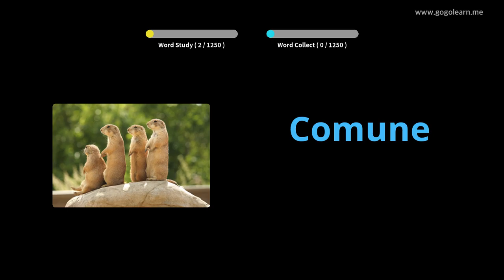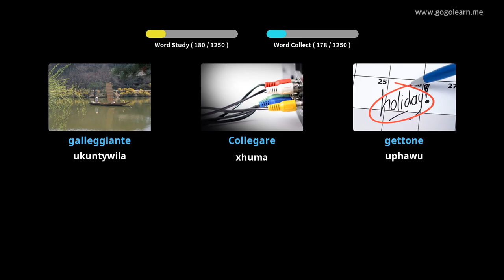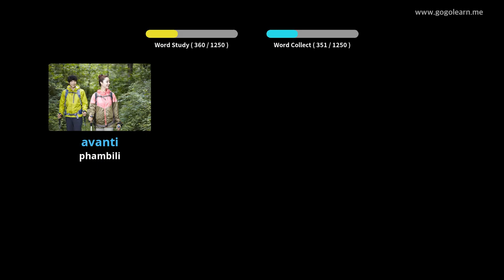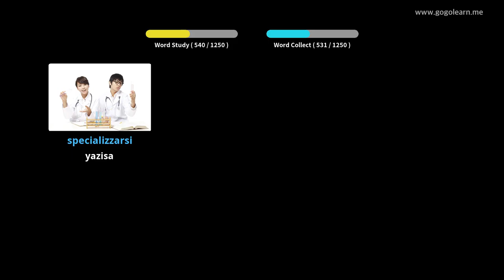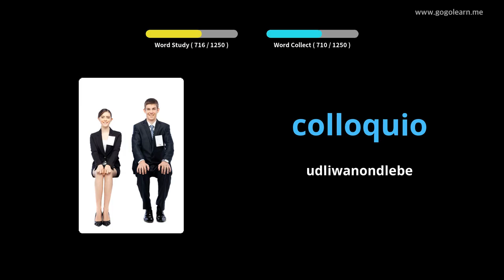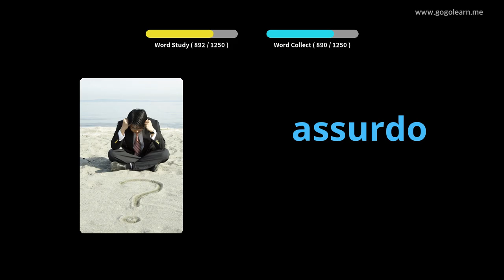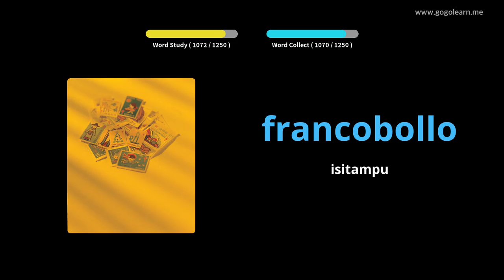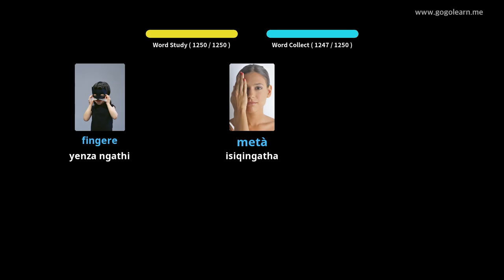Isigama sesiTaliyane saseNtaliyane | Golearn